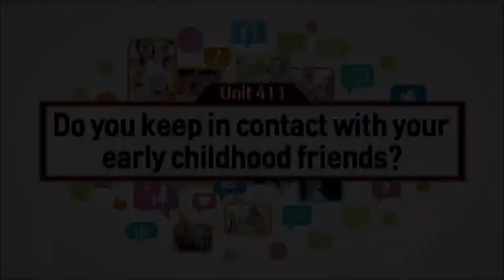ebse 생활영어 시즌4 - Unit 411. Do you keep in contact with your early childhood friends?_#001